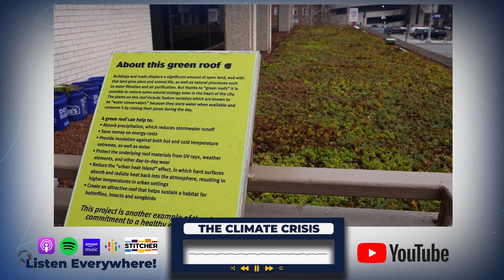Climate Crisis Concerns Addressed With Solutions (Solutionaries podcast)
Solutionaries shines a light on creative problem solvers working to help our communities.

Solutionaries host Louis Bolden discusses climate solutions with correspondent Erik Sandoval. Both men covered Florida's efforts to save the coral reef system and have done impactful reporting about environmental issues.

The climate crisis is evident by the volatile weather we've seen recently.

Stronger storms, flooding, wildfires, and many other signals indicate a problematic future unless a change is made. The problem is gigantic but manageable if everyone tackles a small piece of the pie.

Listen and share to help create a positive impact.

Did you know that 6.7 million premature deaths a year are linked to air pollution, according to WHO?

00:00 Climate issues and what is happening
00:35 What is happening with coral reefs
01:27 A huge push to save coral reefs
01:52 Coral saviors in a warehouse
03:14 Divers saving coral reefs
04:16 Stony Coral Tissue Loss Disease is a killer
05:17 Coral rescue project is growing and sharing with other states
05:53 Heat islands impact cities everywhere
09:44 Eternal reefs--be buried at sea and become part of the ecosystem

Your actions can help us find more solutions to share.

Solutionaries is a production of the news teams at Graham Media Group stations KPRC-Houston, WDIV-Detroit, KSAT-San Antonio, WKMG-Orlando, WJXT/WCWJ-Jacksonville, and WSLS-Roanoke.